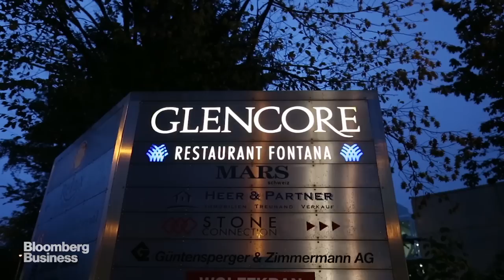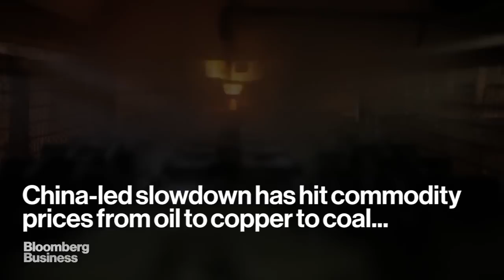Glencore Shares Stage A Comeback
September 30 -- Glencore Plc, has recouped most of the losses from Monday’s 29 percent plunge as the shares rebounded for a second day on higher metal prices and speculation the stock is cheap. The company, run by billionaire Ivan Glasenberg, is still this year’s worst performer on the U.K.’s benchmark FTSE 100 Index though, down 70 percent.